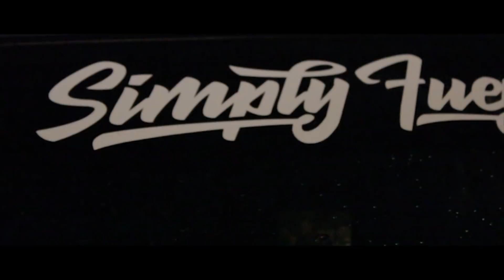Froman Garage Grand Opening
The Froman threw a BBQ for the grand opening of his new shop.  So I threw together a video to practice for Simply Clean 10 (I didn’t make it to Simply Clean 10).  Shout outs to Shane for his hospitality and Max for letting me get some glamour shots of his car, as well as everyone else who attended for making it a fun event!